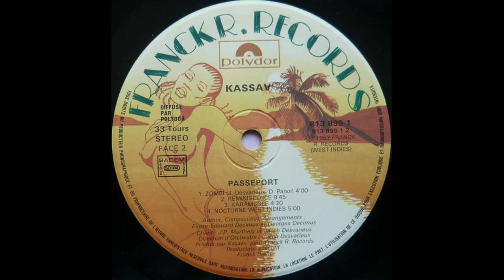KASSAV' - Mwin ka deviné 🪘🎹🎸🎺🎼🎧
👨🏾ARTISTE : KASSAV'
🎶TITRE : Mwin ka deviné
✍🏾 AUTEUR : Pierre-Edouard DECIMUS
🎼COMPOSITEUR : Pierre-Edouard DECIMUS
🎤INTERPRETE : -
📀ALBUM : Passeport
🎚️LABEL : FRANCK R. RECORDS
🎂SORTIE : 1983
🌎ORIGINE : GUADELOUPE